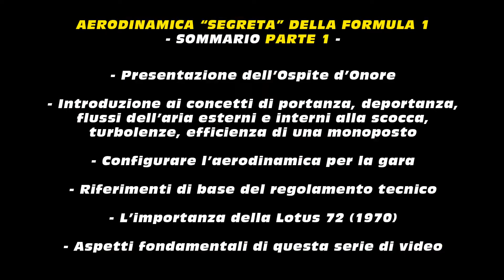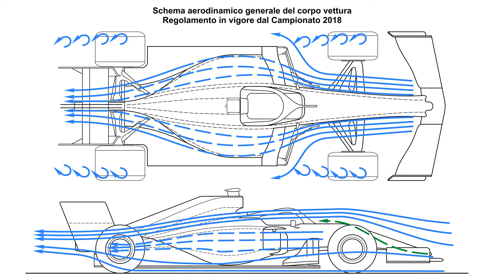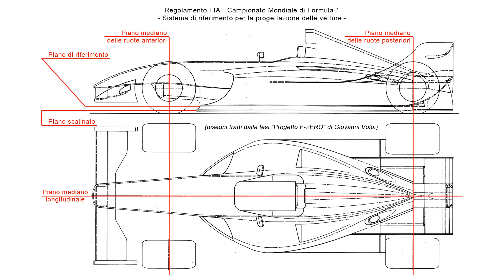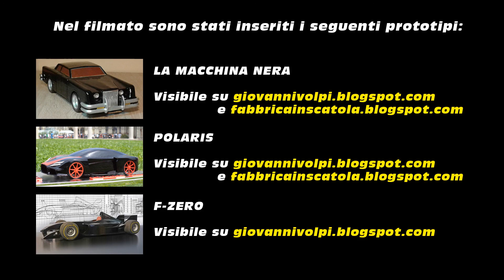Aerodinamica "segreta" della Formula 1 - Parte 1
Con grande emozione, consegno al giudizio del Pubblico la prima puntata di questa serie, pensata per raccontare l'evoluzione aerodinamica delle corse di Formula 1 da fine anni '70 al regolamento tecnico del 2018.
Vorrei accompagnare lo Spettatore a immedesimarsi nel ruolo del Progettista, il quale ricerca la migliore strategia per sfruttare i flussi dell'aria a favore del risultato in gara, dovendo però rispettare i molteplici articoli di un codice tecnico assai restrittivo.
Il video dura oltre un'ora, perché ho voluto concentrare in un solo episodio l'introduzione a tutti gli argomenti affrontati in seguito, aggiungendo un carattere "didattico" alle varie spiegazioni, per aiutare i più giovani nella piena comprensione di tutto.

Sommario della puntata:
- Presentazione dell’Ospite d’Onore.
- Introduzione ai concetti di portanza, deportanza, flussi dell’aria esterni e interni alla scocca, turbolenze, efficienza di una monoposto.
- Configurare l’aerodinamica per la gara.
- Riferimenti di base del regolamento tecnico.
- L’importanza della Lotus 72 (1970).
- Aspetti fondamentali di questa serie di video.